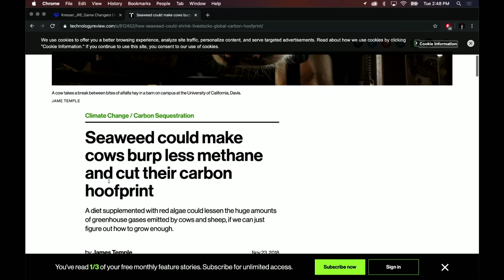The Troublesome Truth Behind the Fake Meat Industry